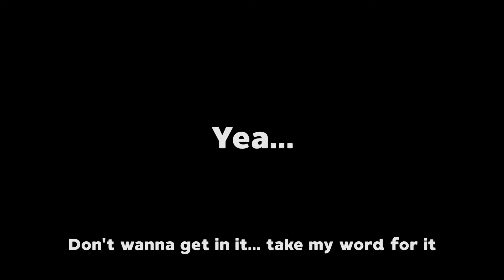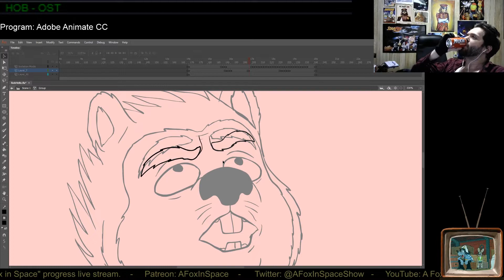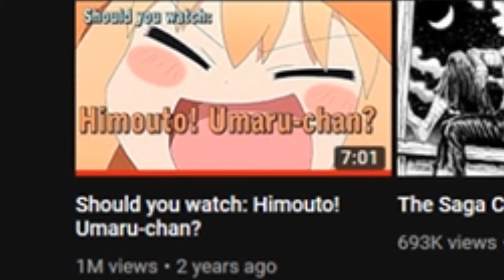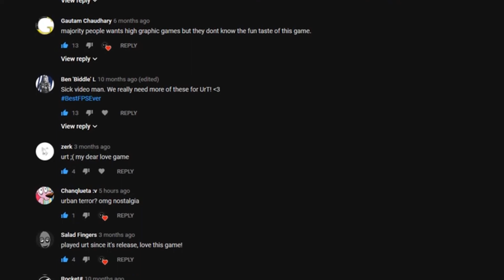Thanks 2018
Alright then... 2018 sucked, but there was some good in it. That’s what this video is all about.

Music

Path to Fairyland by Ayiko
A Fox in Space Opening Credits by Fred and Stuart Bartlett
Watching the Clouds by Lakey Inspired
Brasil by Jou Beats